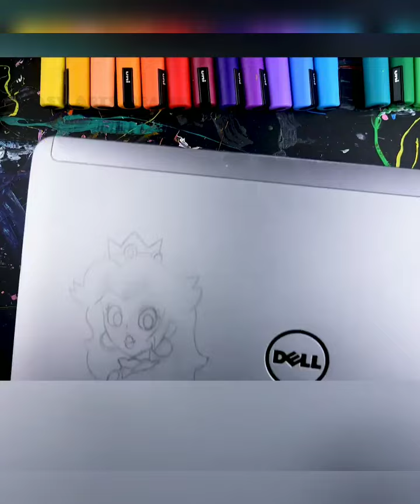DOLL Word Into Cute Doll Drawing - Step By Step & Easy || Must Watch.. [Hindi ]drawing